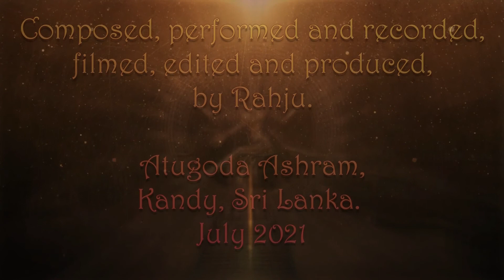Jaya Shiva Shankara - MantraRock by Rahju